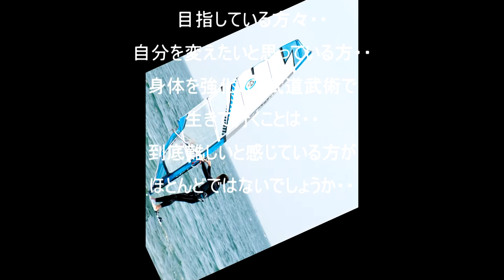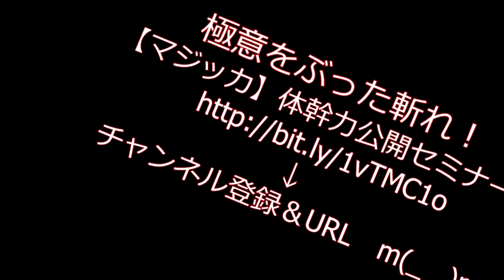体幹操作 意識を極めるための訓練